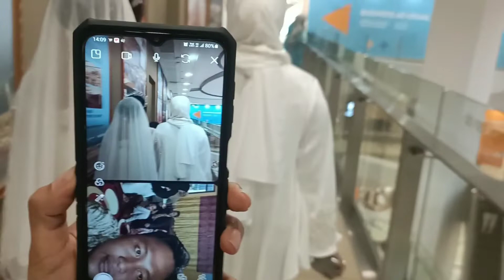Makeup Dan Proses Nikahan Di Singapore